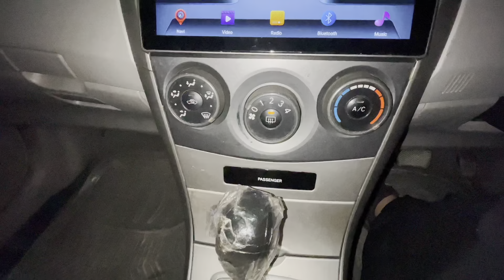Toyota Axio | Model 2010 | at Galaxy motors ❤️🔥galaxymotors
Toyota axio
Model 2010
Port clear
Silver colour
At Galaxy motors